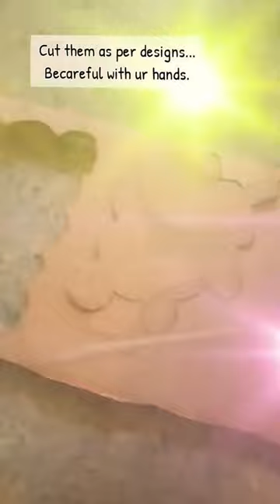DIY Green Grocer Project for Kids